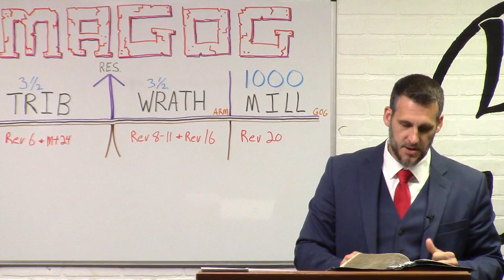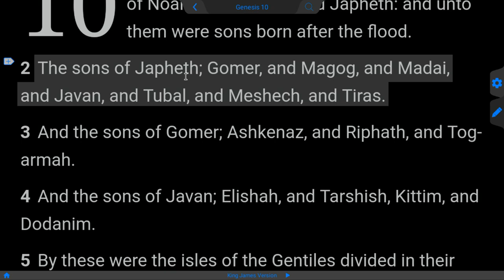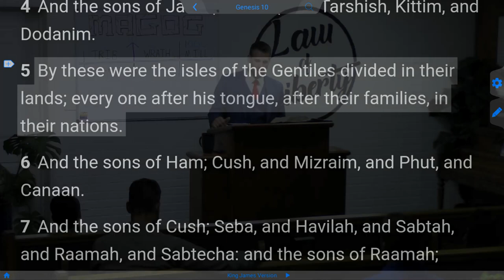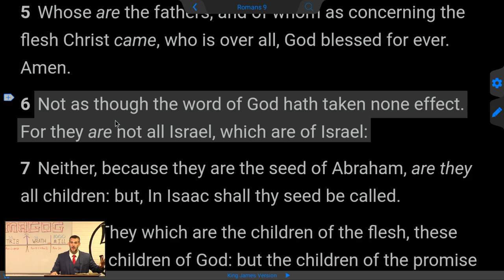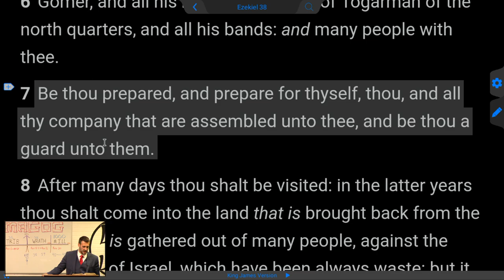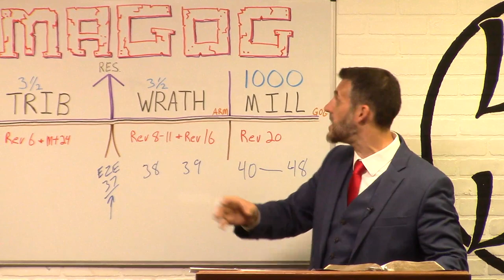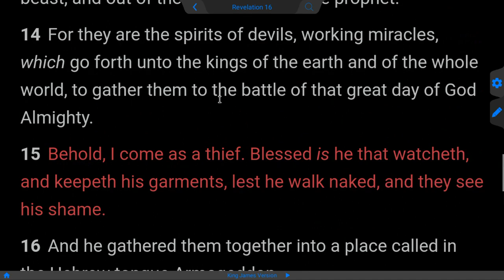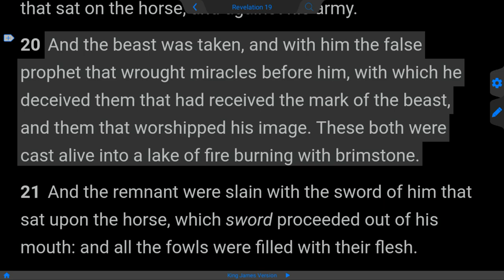Magog - Israel & Russia - Armageddon - Genesis 10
Gog and Magog, the Russian war in Israel, what does the Bible say?
Who are the Ashkenazi Israelites?

Gen 10: 1  Now these are the generations of the sons of Noah, Shem, Ham, and Japheth: and unto them were sons born after the flood.
Gen 10: 2  The sons of Japheth; Gomer, and Magog, and Madai, and Javan, and Tubal, and Meshech, and Tiras.
Gen 10: 3  And the sons of Gomer; Ashkenaz, and Riphath, and Togarmah.
Gen 10: 4  And the sons of Javan; Elishah, and Tarshish, Kittim, and Dodanim.
Gen 10: 5  By these were the isles of the Gentiles divided in their lands; every one after his tongue, after their families, in their nations.